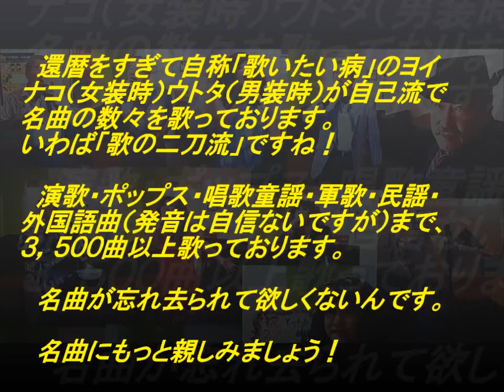表題付緋炎歌歌詞付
望月琉叶さんの名曲『緋炎歌』を歌って歌詞も付けてみました。